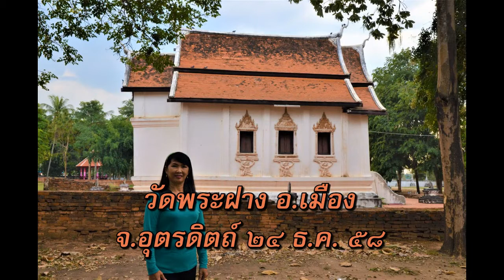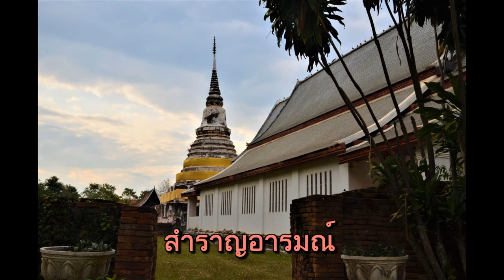วัดพระฝาง อ. เมือง จ.อุตรดิตถ์ ๒๔ ธ.ค. ๕๘ - ไหวเอน (สุภัทรา อินทรภักดี) วอลซ์ ๒๘ บาร์ต่อนาที